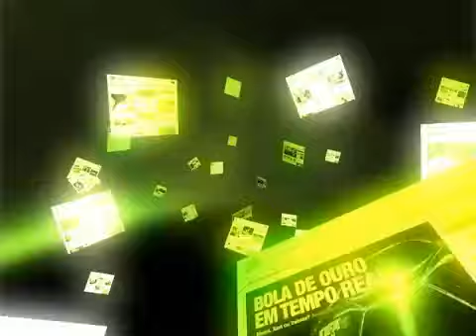Molecada Corinthiana faz festa dentro e fora de campo na final da Copa SP - 25/01/2012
Feriado, dia de final, dia de assistir seu primeiro jogo de futebol. Os torcedores mirins do Flu chegaram confiantes, mas quem comemorou no final foi a galerinha do Timão.